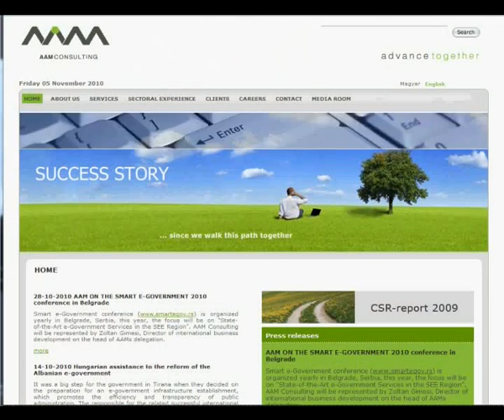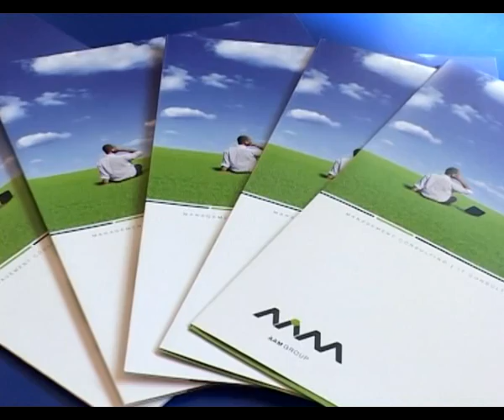Smart E-Government AAM - Kursor 91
U Hotelu kontinental prošle nedelje je održana tradicionalna manifestacija Smart E-goverment. Pored domaćih kompanija bilo je vidljivo i prisustvo stranaca koji sasda postaju vrlo zaintereosvani za Srpsko tržište. Jedno od zapaženih predavanja na ovoj manifestaciji imala je mađarska konsutatnska kompanija AAM.